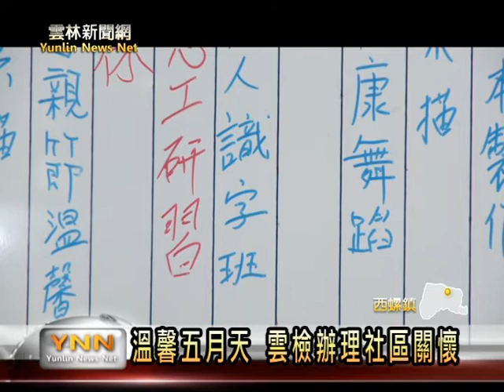雲林新聞網-溫馨五月天 雲檢辦理社區關懷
西螺愛心慈善會，除了協助更生人以外，目前也接辦社區關懷據點，開辦銀髮族相關課程，讓社區長輩有一個學習、聊天的地方。雲林地檢署舉辦母親節關懷，也特別將活動移到這舉辦，除了有預防犯罪宣導以外，還邀請藝術家陳威光來教大家，如何製作花盆藝術、讓所有家庭團員一起創作。